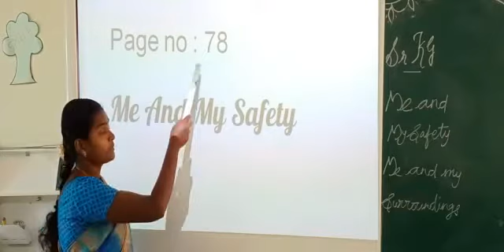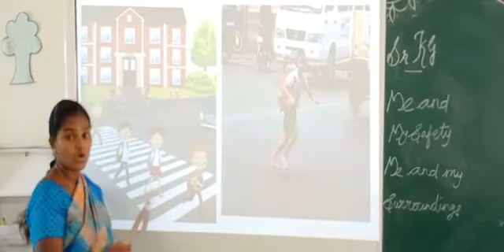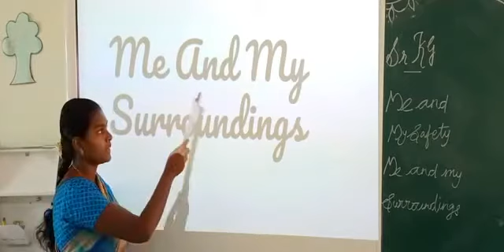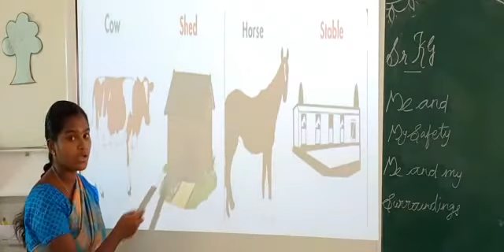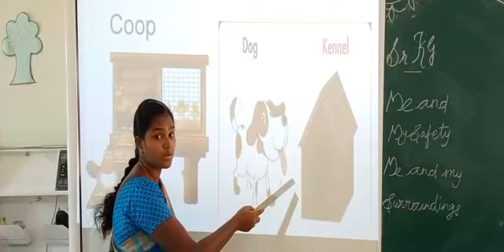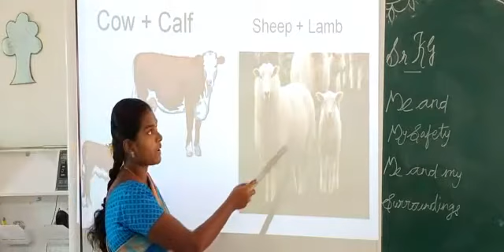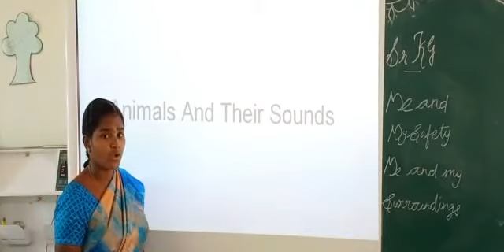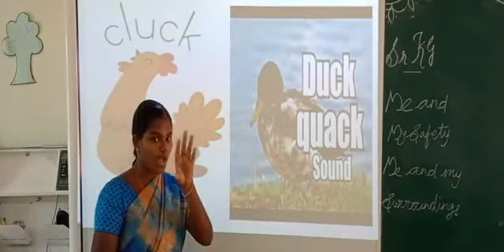Sr KG Evs Me & My Safety